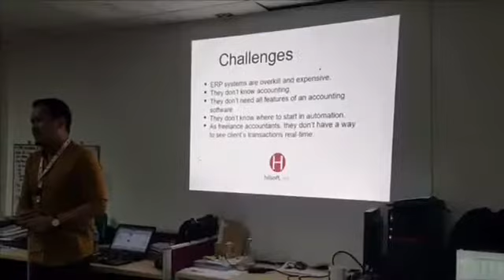Be Inspired. Follow Your Passion. Follow Your Effort.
Be inspired with this young entrepreneur who started as a student athlete and got injured early but didn’t stop until he found his passion about the art of making coffee. He is now one of the top coffee and beverage consultants in the country.

Learn about the coffee industry and its trend in the future.

Introducing, Mr. Pau Abiog.

Dennis M. Hilario here, CEO of Hilsoft, Inc., a fast growing software company in the Philippines and in Asia.

I got into the software business in 2001 with my brother and uncle in a small condo unit in Makati, Philippines.

Grew the business from nothing into something with about 25 employees until my partners left and moved on.

Because of lack of experience and short in cash, by March 2007, it came to a point that I had to let go the 25 employees and the office. I was the only one left.

With faith and resilience, I hustled my way back and changed the company name to Hilsoft, Inc., a short version of Hilario Software.

With the help of some good people, I grew the company from P3M to a P40-50M/year company with about 60 employees.

I am well aware that I haven't made a big impact yet.

I am still a nobody working hard to reach my dreams and aspirations.

I am writing this NOT to share with you what I have accomplished and what I am now but to share with you the journey and the hardships towards the end goal. I am here to learn.

To me, the thing that keeps us as human being going is CREATIVITY, & INNOVATION and if we don't stimulate them, then we lose ourselves.

Creativity is fun but a challenging task. Over the years, I realized my passion is not the dreams themselves but doing the deed creatively to achieve my goals.

To think of creative ways not to get bored, to be productive, mindful and to fulfill dreams in the most unique and innovative way.

This blog is meant to define the true meaning of creativity and innovation. It tells answers to questions about the topic, how to be inspired, how to find your passion and how to live life at the moment.

I also would like to share my creative journey as the CEO of a software company in the Philippines.